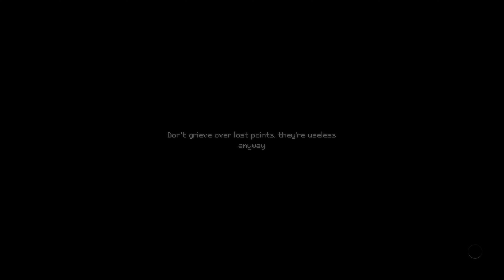Wait... It keeps getting WEIRDER? INDIKA Ep. 2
A third-person, story-driven game set in alternative dark fairytale version of late 19th-century Russia where religious visions clash with harsh reality. INDIKA features cinematic storytelling and explores themes of sin and faith using surrealism and satire. It's WEEEIRD!

Thanks to @11bitstudios and @OddMeter for the copy!

INDIKA is a third-person, story-driven game set in a strange world where religious visions clash with harsh reality. It tells the story of a young nun who sets off on a journey of self-discovery with the most unusual, horn-headed companion by her side.